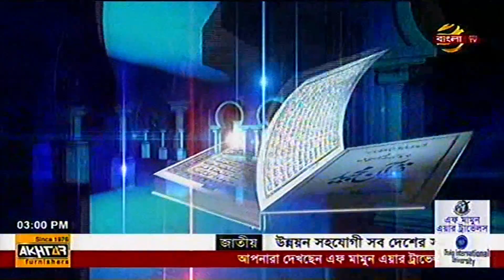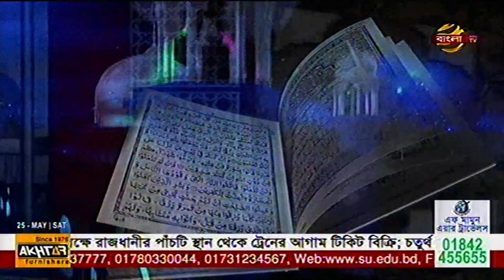ইসলামের দৃস্টিতে মানবতা। Bangla Tv। Mufti Ahsanul Hoque Muzaddedi